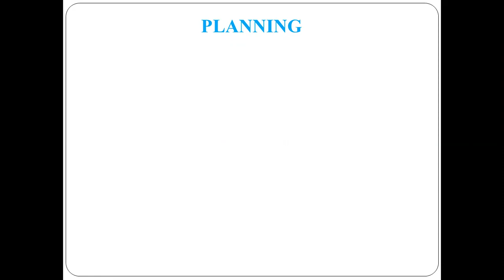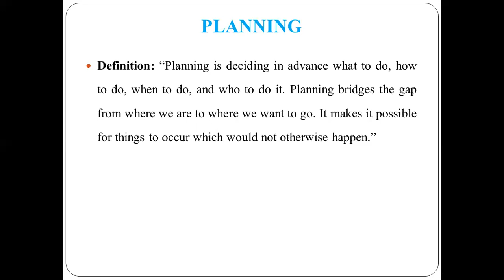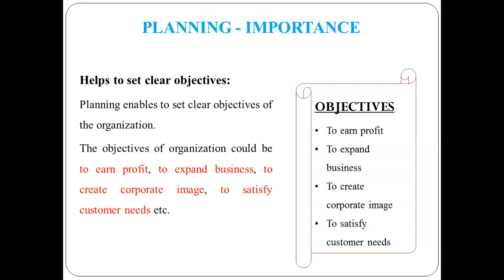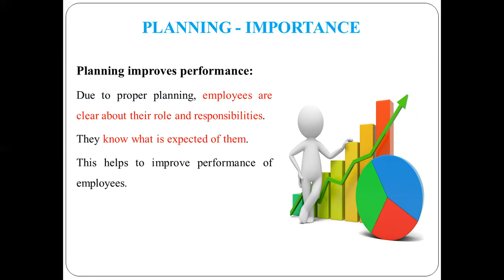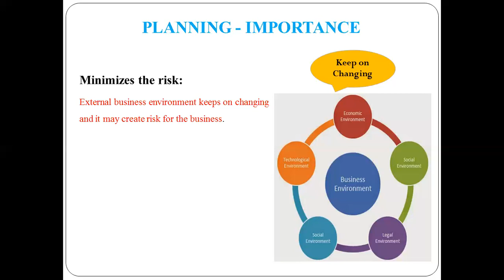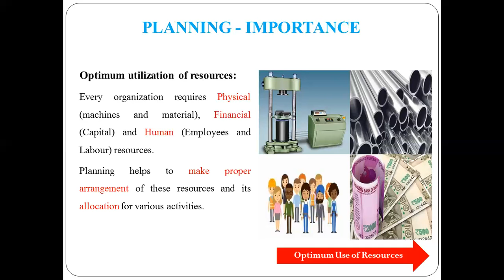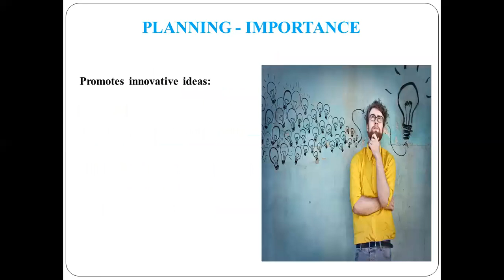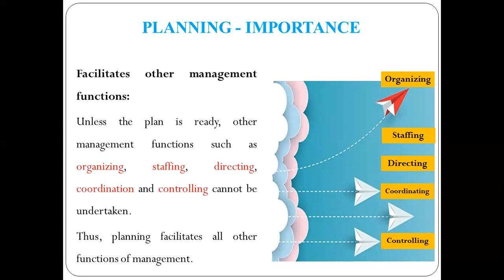6 Importance of Planning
Importance of Planning are explained here in lucid language with examples. Ready notes are also available.